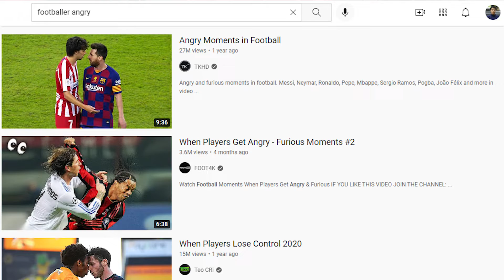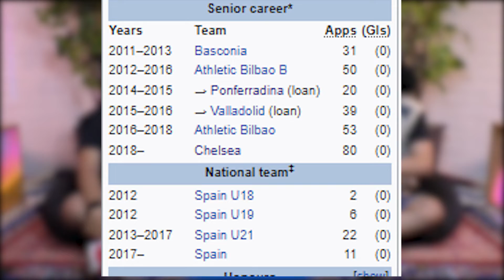Alasan Striker Dihargai Lebih Mahal | PROPAGANDA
Anthony Martial yang gak ngapa-ngapain dibayar 250 ribu paun atau 4,8 miliar rupiah perpekan. Sementara Scott McTominay yang cape lari-larian dari satu kotak penalti ke kotak penalti lain cuma dibayar 20 ribu paun atau 386 juta rupiah perpekan.

Kok bisaaaaaaaa?

Produser: Frasetya Vady Aditya
Asisten Produser: Tubagus M. Rizky Kusumawardana
Host: Alika Nugraha
Kamerawan: I Nyoman Mahayekti